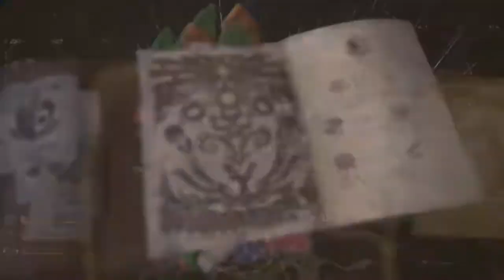Pukei-Pukei Bossfight #3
SHAREfactory™